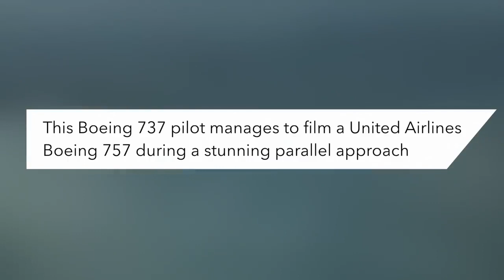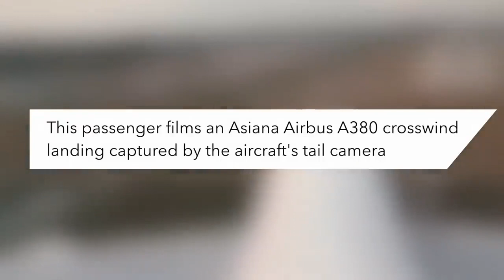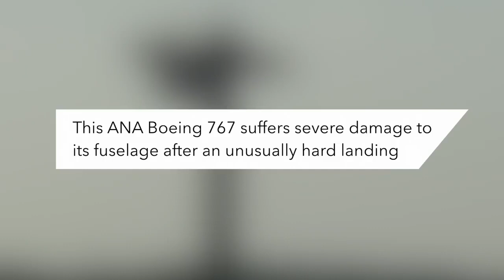Fighter jet suffers Wing Strike